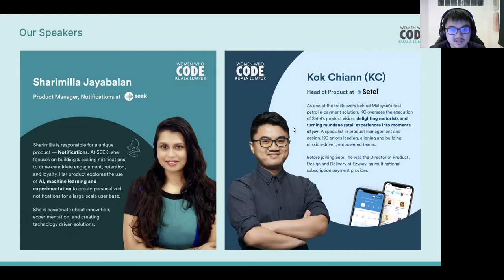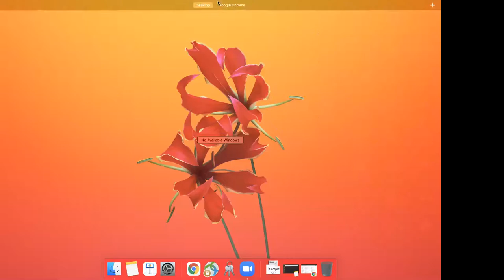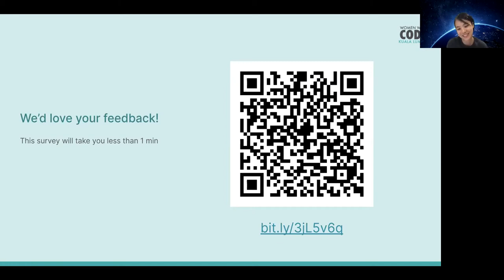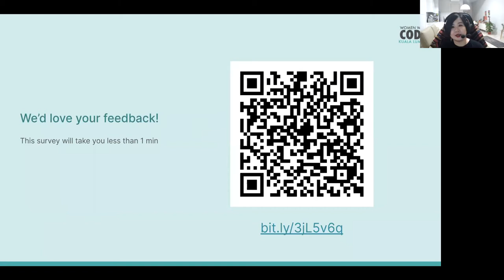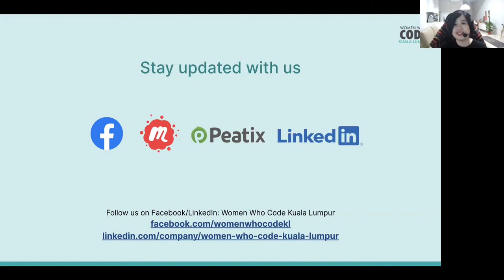Measuring Product Success - Product Talk #10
Presented by WWCode Kuala Lumpur

For our tenth Product Talk, we’ve invited experienced product professionals from two digital solutions companies -- Setel, Malaysia’s fastest-growing retail-on-the-go app, and SEEK, a multinational online recruiting platform -- to give our audience the lowdown on product metrics.

How is a successful product defined? Whether you’re a budding product manager looking to step up your game with the right KPIs or a curious IT specialist considering a switch to product management, do join us in this upcoming talk on Wed, 14 July!

Kok Chiann (KC)
Head of Product @ Setel

As one of the trailblazers behind Malaysia's first petrol e-payment solution, KC oversees the execution of Setel's product vision: turning mundane retail experiences into moments of joy. A specialist in product management and design, KC enjoys leading, aligning and building mission-driven, empowered teams.

Before joining Setel, he was the Director of Product, Design and Delivery at Ezypay, an multinational subscription payment provider.

Sharimilla Jayabalan
Product Manager, Notifications @ SEEK

Sharimilla is responsible for a unique product -- notifications. At SEEK, she focuses on building & scaling notifications to drive candidate engagement, retention, and loyalty. Her product explores the use of AI, machine learning and experimentation to create personalized notifications for a large-scale user base.

She is passionate about innovation, experimentation, and creating technology driven solutions.